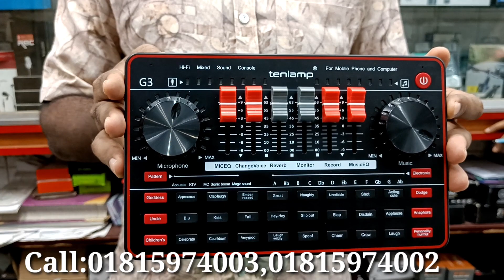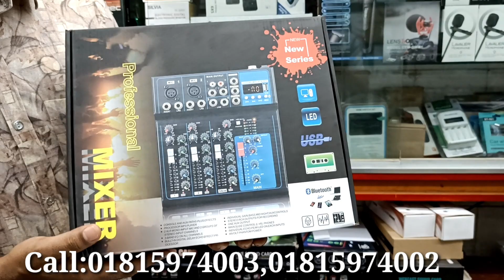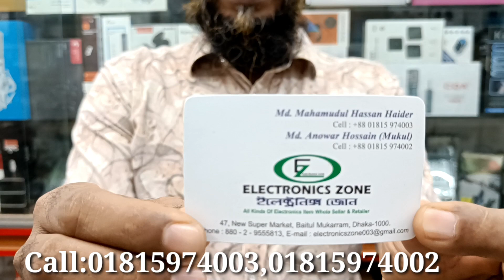PROFESSIONAL LIFE SOUNDCARD! প্রফেশনাল লাইভ সাউন্ড কার্ড:-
সব ধরনের লাইভ সাউন্ডকার্ড আমাদের কাছে এভেলেবেল পাওয়া যায়। লাইভ সাউন্ডকার্ড গুলি সবগুলোই রিচার্জেবল।
ভালো কোয়ালিটির উন্নত মানের।
প্রতারিত হওয়ার কোন সুযোগ নাই।

আমাদের ঠিকানা:-
Electronics zone
Shop number -47
Block- A
Baitul mukarram Dhaka 1000
Mobile no:-
WhatsApp, IMO :-

V8 Life sound card =Tk.1000.
       ( Normal quality)
V8 live sound card =Tk.1500.
B13Lifesoundcard=Tk.3500.
S20Lifesoundcard=Tk.4000.
A6Lifesoundcard=Tk.5000.
K1Lifesoundcard=Tk.5000.
V22Lifesoundcard=Tk.5000.
K300Lifesoundcard=Tk.5000.
V11Lifesoundcard=Tk.6000.
G3Lifesoundcard=Tk.8500.
X10Lifesoundcard=Tk.12000.
Livesoundcardaudiointigratedset=6000tk.
04ChanelYAMAHAmixer=Tk.5500.
06ChanelYAMAHAmixer=Tk.7500.